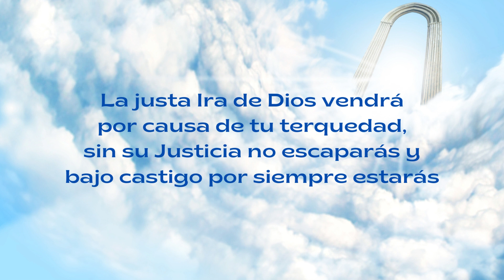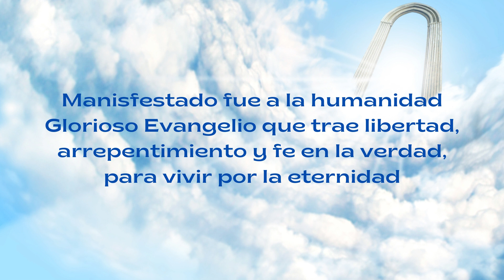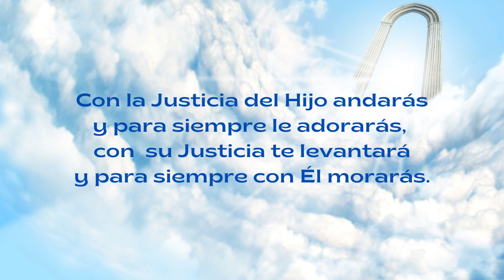SUBE AL ARCA | Música cristiana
HIMNOS NUNCA ESCUCHADOS. Te INVITAMOS a SUBIR al ARCA DE SALVACIÓN por medio del EVANGELIO.
LETRA : AUTORA : Hna. Liliana, Florida Orlando. INTERPRETE: hno. Armando, Chile